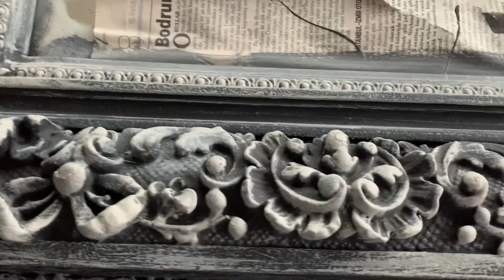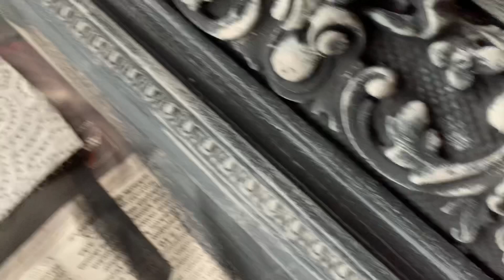Boyama Teknikleri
Kuru Süpürme, Islak Eskitme Merhaba,Işın Mumcu Artisan®️ Chalk Paint serisi su bazlı üründür.1.3 kg yaklaşık yüzeye bağlı olarak 13 -15 m2 alanı tek katta boyar.
(Bir masa ve sandalyelerini veya koltuk takımını  boyar/Çok iri mobilya değilse)
- Yerli üründür
MObilyanızı zımpara yapmadan boyamak mümkündür. Mobilya ve mutfaklarda ön hazırlık  yapmadan boyayın. Lake,hammobilya,granit,seramik,cam,demir gibi tüm yüzeylerde boyama yaparken uygulama rehberine bakınız. Su bazlı, kokusuz,Çocuk oyuncaklarında kullanmaya uygun,voc değeri sıfır ve kurşunsuz boya ile tanışın.
-Eskitme ve doku çalışmasına uygundur.
-Chalk Paint ürünlerde vernik veya wax ile boya koruma altına alınmalıdır. -Boylece boya sabitlenir.
-Mat veya yarı mat çizilmez vernikler ile boyanan yuzeyler sabitlenir. Ya da ısıya ve suya dayanıklı 5 farklı renkte olan Cream Wax ile eskitebilir aynı zamanda vernikleme işlemi de yapılmış olur.
-Su bazlı sıvı varak wax. Sıvı. Kokusuz. Fırça ile uygulanır. Ham mobilya üstüne direk olarak fırça ile sürerek boyama şeklinde uygulanır. Son derece doğal ve eşsiz bir görüntü elde edilir. Boyanmış yüzeylerde sonradan üstüne  uygulama yapılabilir.Çok çabuk kurur.
Sıvı Varak tonları ile Brush Glitter eşsiz bir üründür. 4 farklı  renkte olup bakır,altın,gümüş  ve inci  tonu bulunmaktadır. 85 renk bulunan kartelamızı web sitemizden incelemiz mümkündür.
-Çizilmez vernik mat ve dış mekan için yari mat verniklerimiz profesyoneller için ise kompresörle atılan verniklerimiz mevcuttur.